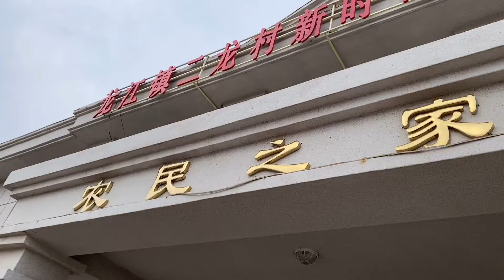参加率９０％、閑散期の農村を盛り上がる娯楽活動 黒竜江省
中国黒竜江省チチハル市竜江県はここ数年、娯楽活動を通じて村を盛り上げる取り組みを行っている。同県の各行政村では、毎年農業の閑散期になると広場ダンスやヤンコ踊り（秧歌）など、村民に人気のある娯楽活動が行われており、活動の参加率は９０％に達しているという。